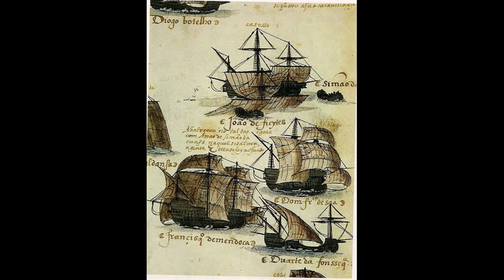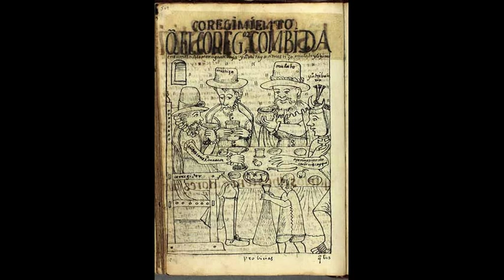HI201 Lecture On The European Contacts with Africa and the New World